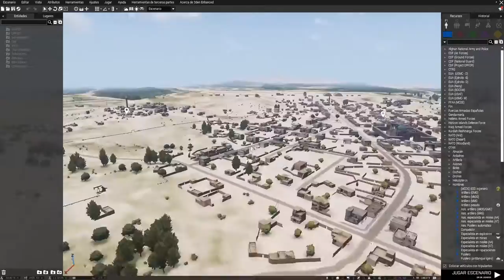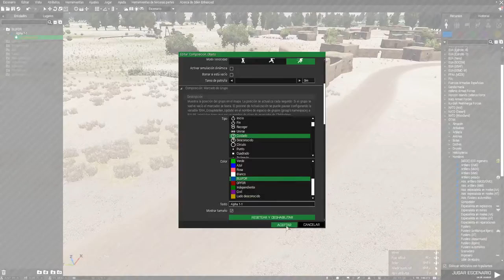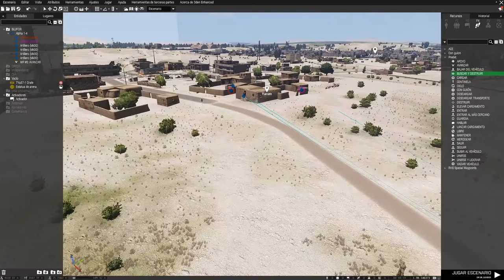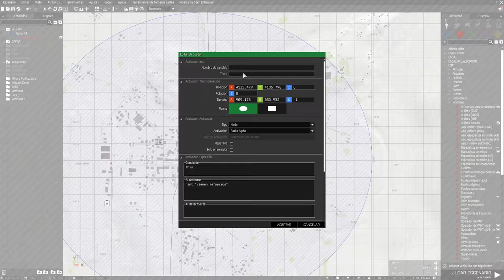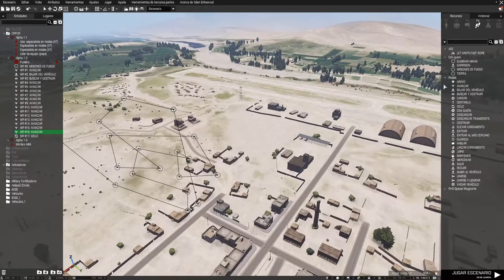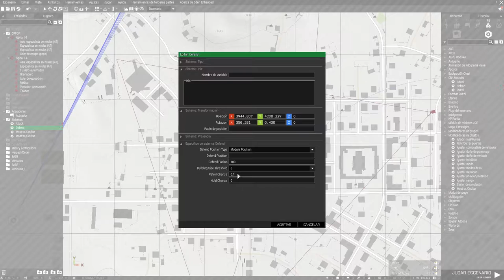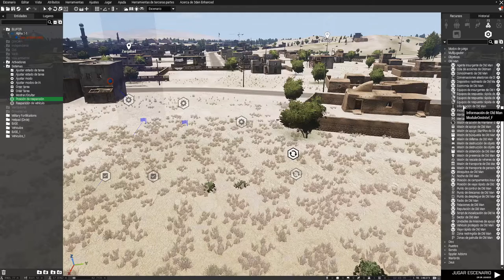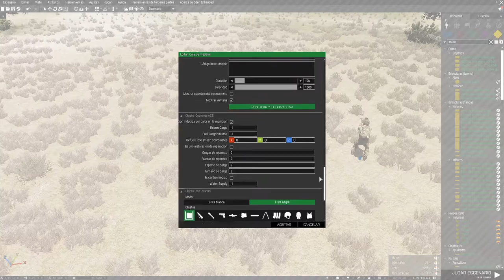Guía de edición básica de arma 3